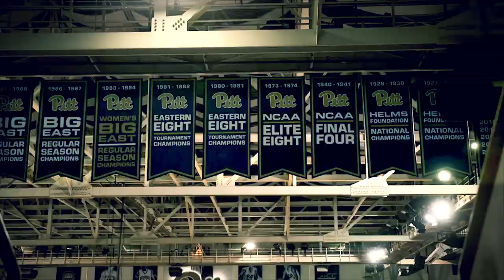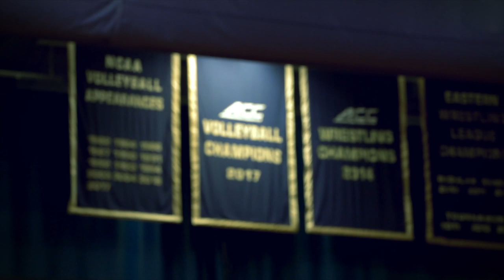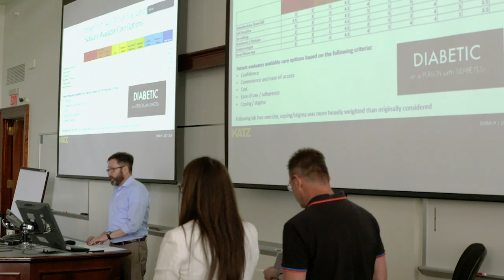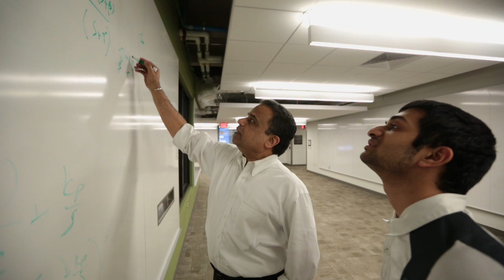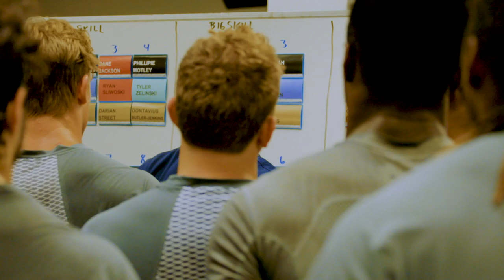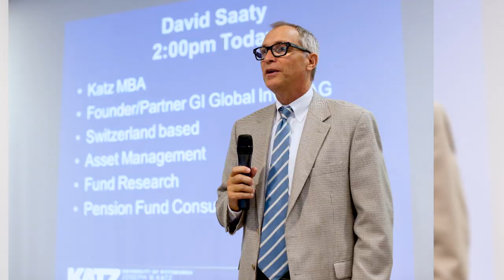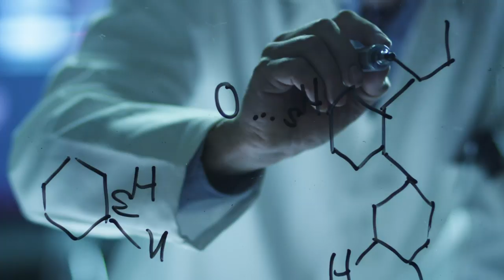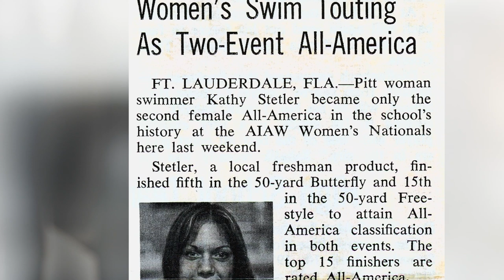Pitt: Beyond the Script | Season 1 | Episode 14